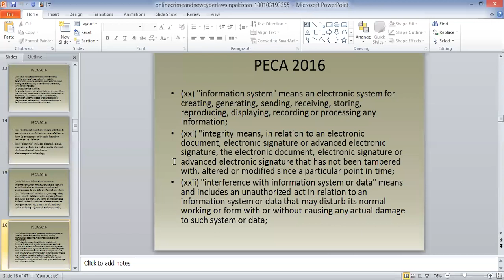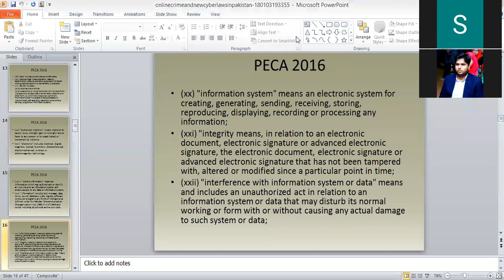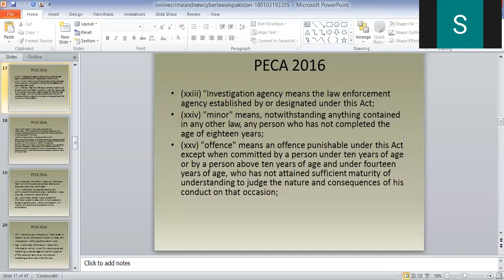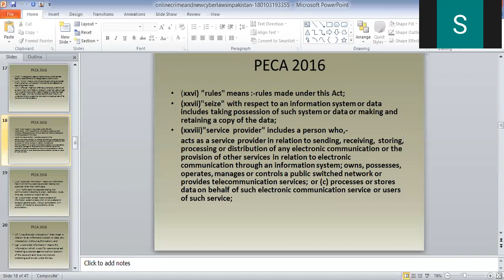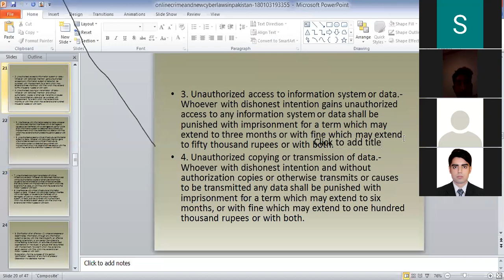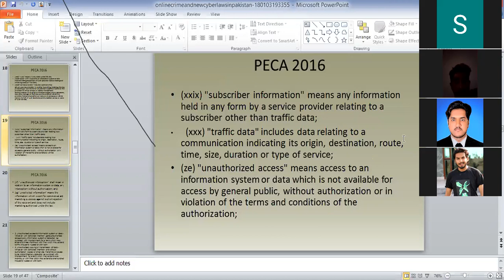PAKISTANI CYBER LAW LL.B CLASS III